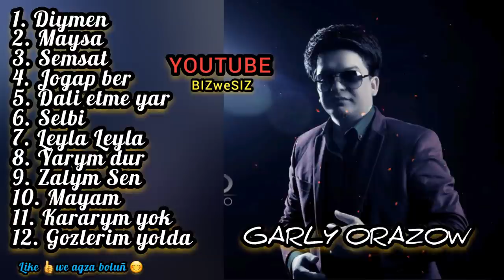Garly Orazow - Toy Aydymlary / 2024 2000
▶  Garly Orazow  - Toy Aydymlary
  Biz we Siz [ Production  ]  bilen bilelikde şekile geçirildi.
  We täze video klipleri, konsertlary we video ýazgylaryny size ýetirmek isleýär.
  Dostlarlaryňyz bilen paýlaşmany
 Like goýmany we bize agza bolmany unutmaň
 Elmidama Bizin Bilen Galin
 Mahriban Aydym Saz Soyjileri

 Bize Goşulyň:

 Vk.com